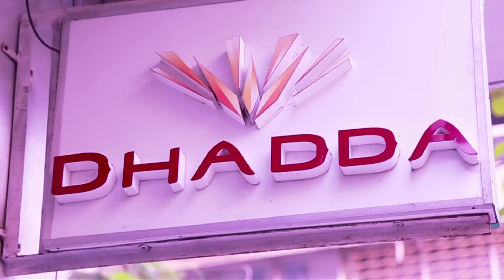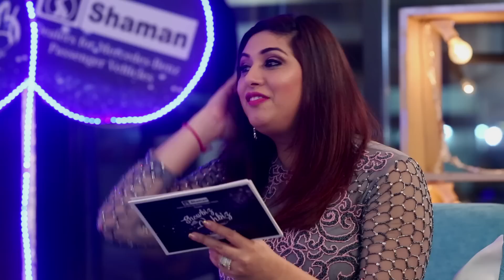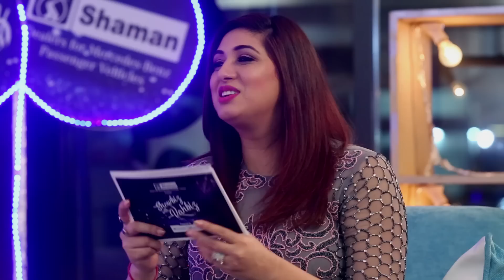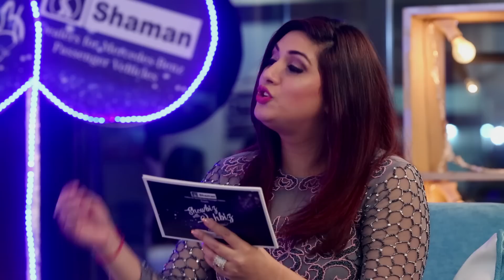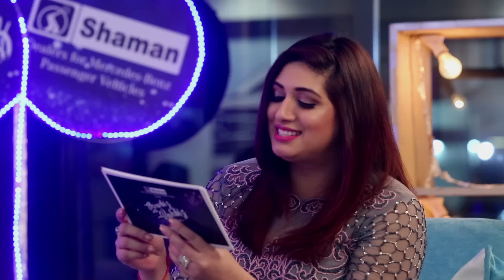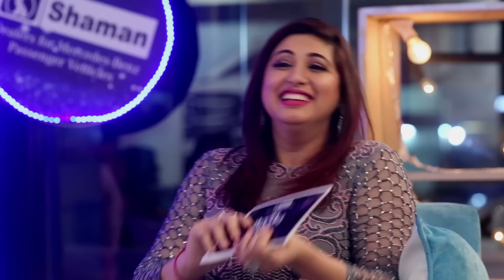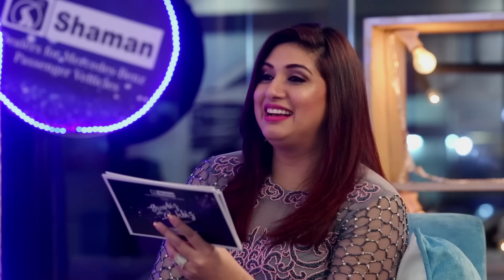Episode 8 of ShowbizWithVahbiz featuring Surbhi Chandna and Kunal Jaisingh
Epic, engaging and entertainment galore: Presenting episode 8 of ShowbizWithVahbiz featuring sensational Surbhi Chandna and handsome Kunal Jaisingh. The chemistry between the two is palpable and with Vahbiz joining in the conversation, it's fun unlimited.